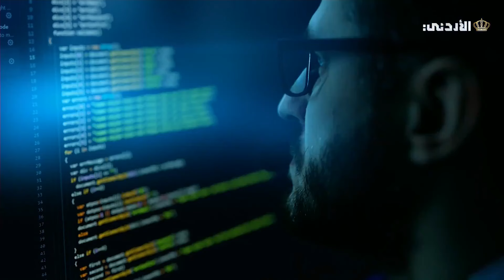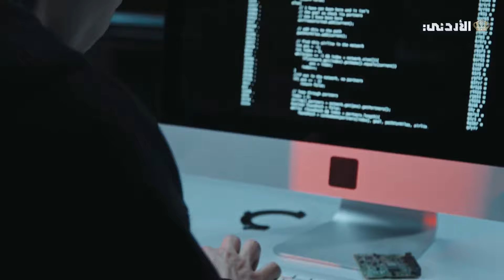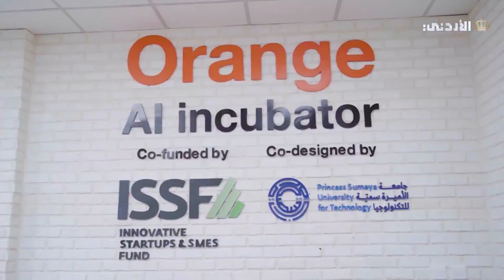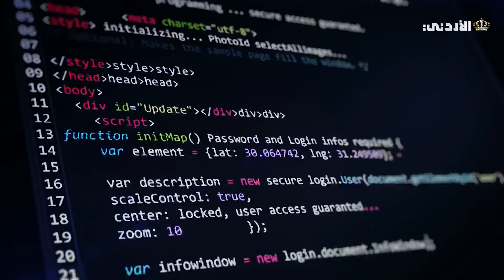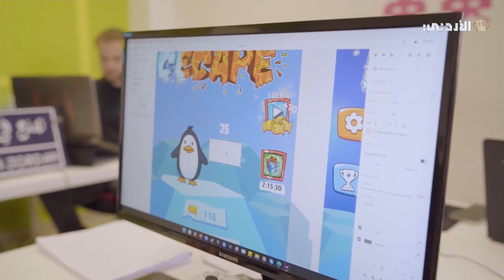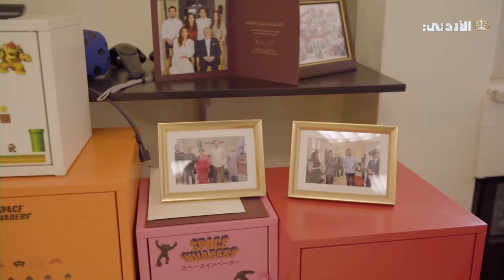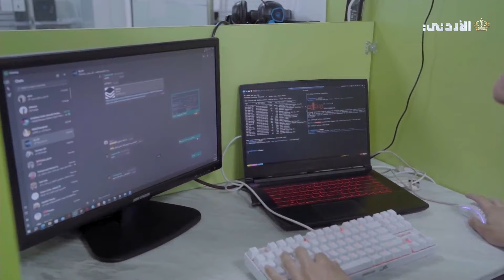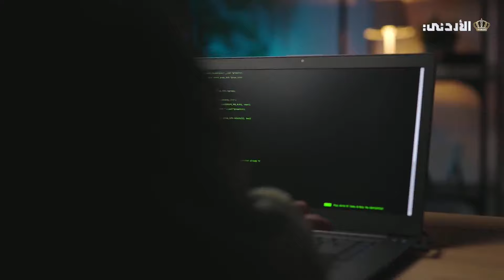مسيرة الريادة | الذكاء الصناعي